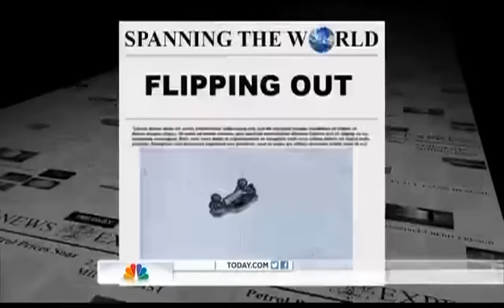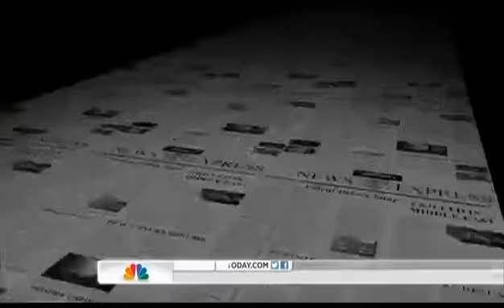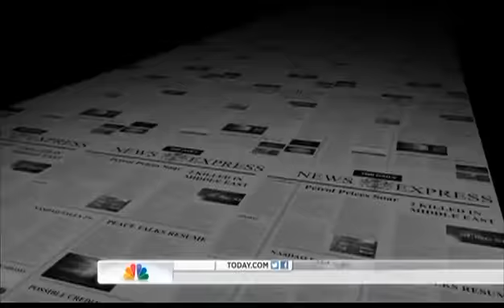BRIAN EVANS & WILLIAM SHATNER - The Today Show ("Spanning The World" segment)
We were going to just edit the section that features Brian and Bill Shatner, but the entire segment was so funny, we just had to include it all. "At Fenway" can be viewed by searching for it here on YouTube.

"At Fenway" is dedicated to Helen Marie Bousquet, who co-produced it. Her website is